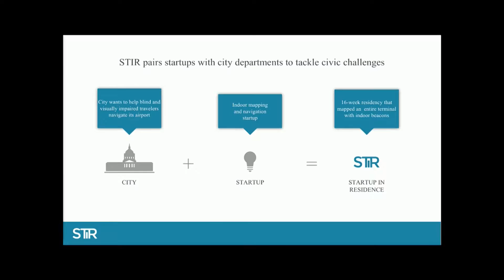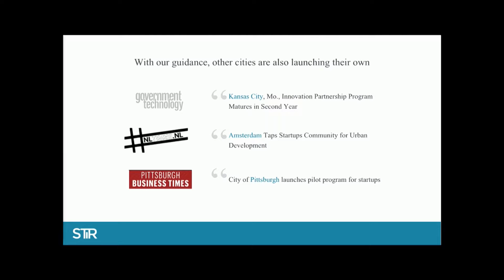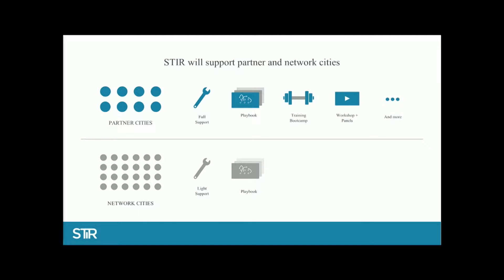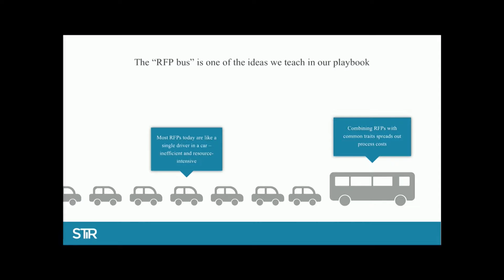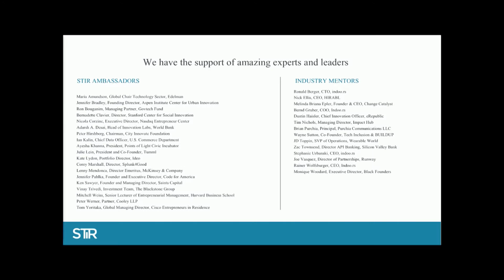Lightning Talk: The Big Idea - SF Mayor's Office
Jay Nath, Chief Innovation Officer, Office of Mayor Edwin Lee

Summit on Technology and Opportunity
Hosted by the White House, the Chan Zuckerberg Initiative, and the Stanford Center on Poverty and Inequality